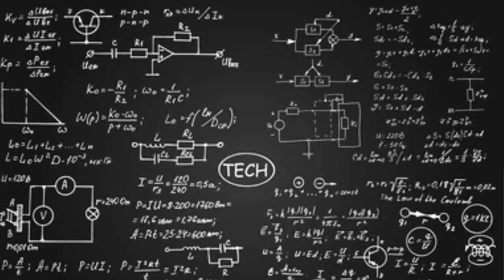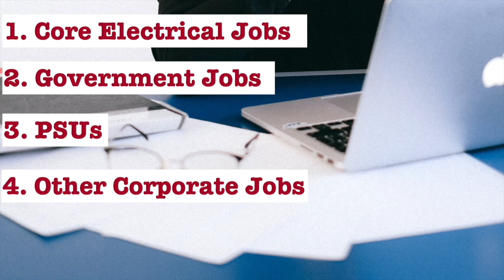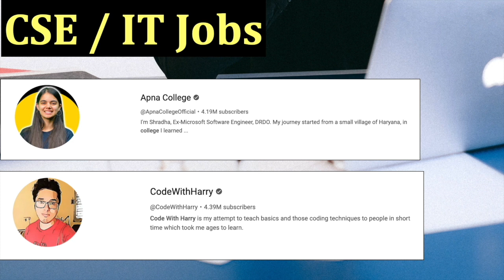Bright Side of Engineering | Analysis, Future Scope, Opportunities for Electrical Engineers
This Video Talks about:
1. Analysis of Electrical Engineering Academics (Relevant and Non-Relevant Courses
2. Emerging EE Fields
3. How to Stable You outside Core Electrical
4. All types of Possible Job Opportunities for all Engineers out there

Credits:
Pics and Images: Pexels, Pixabay
Music: Music by CozyVibes from Pixabay, Sound Effect by ShidenBeatsMusic from Pixabay

Video Credits:
4. 3 idiots Movie